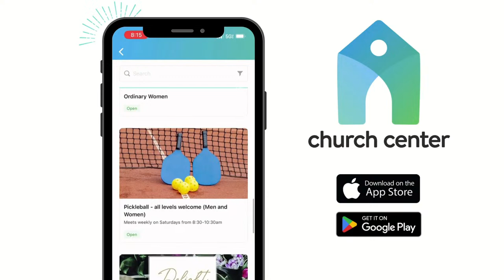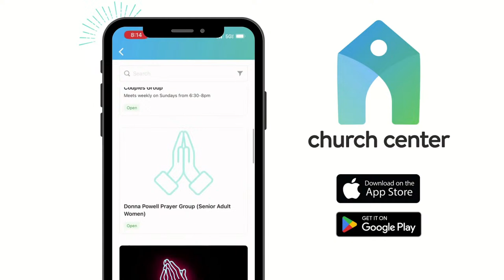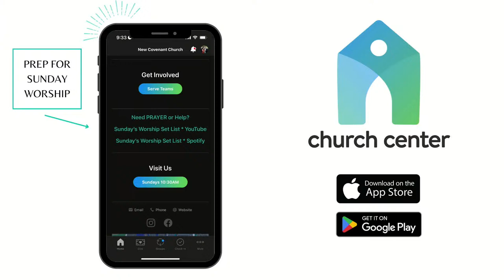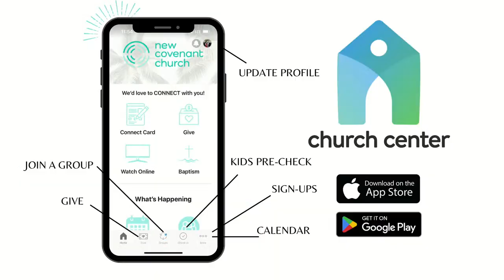The Code | Sunday, April 21, 2024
New Covenant Church CCLI Stream (License Number - 20214303)

Copyrights 2020 Capitol CMG Paragon Kari Jobe Carnes Music Worship Together Music Writer’s Roof Publishing Music by Elevation Worship Publishing
Catalogs Capitol CMG Paragon Kari Jobe Carnes Music Music by Elevation Worship Publishing Worship Together Music Writer’s Roof Publishing
Administrators Capitol CMG Publishing, Essential Music Publishing LLC